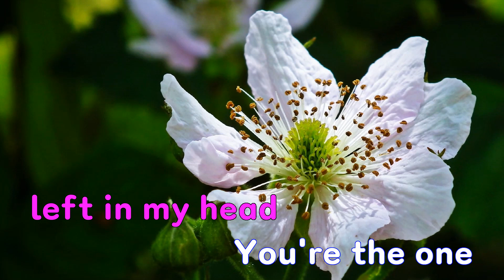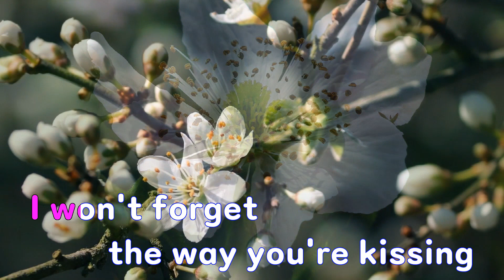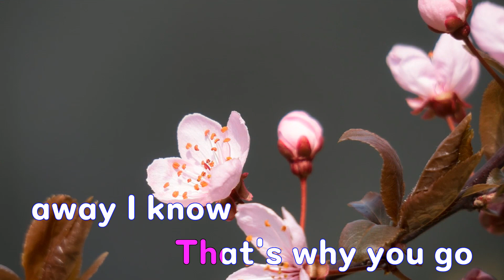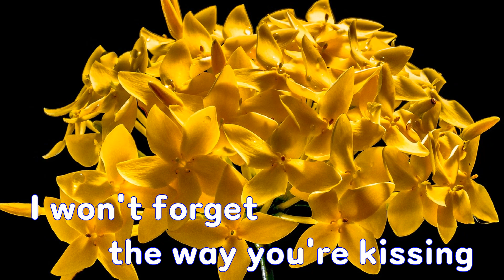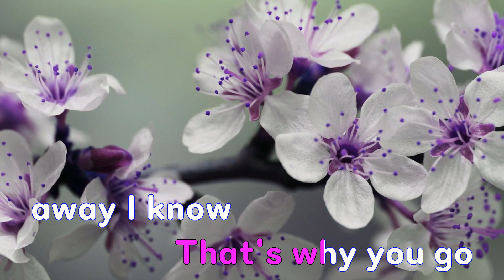[은성 반주기] That's why - Michael Learns to Rock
That's why - Michael Learns to Rock
작사 ː Richter Jascha.Madsen Soren Stig.Mulford Ashley.Wanscher Kare.Lentz Mikkel, 작곡 ː Richter Jascha.Madsen Soren Stig.Mulford Ashley.Wanscher Kare.Lentz Mikkel